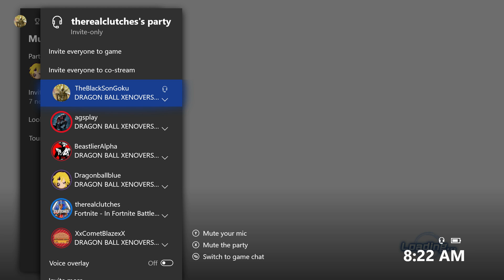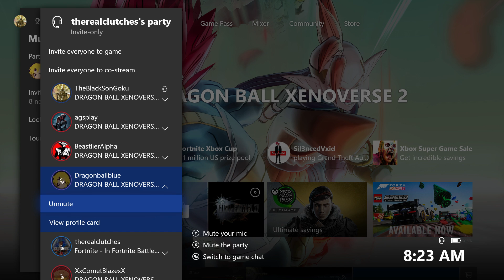I Used A Saibman To Beat Blue Goku So He Uninstalled The Game - Dragon Ball Xenoverse 2 Trolling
i went online today on xenoverse 2 and joined some subscribers partys.
also decided to use a saibaman to beat blue goku

LNS

★PSN : TheBlackSonGohan
★XBL : TheBlackSonGoku